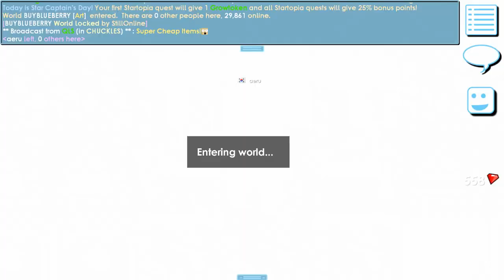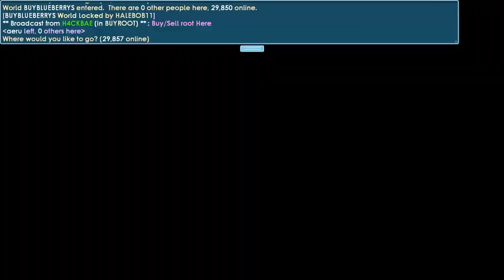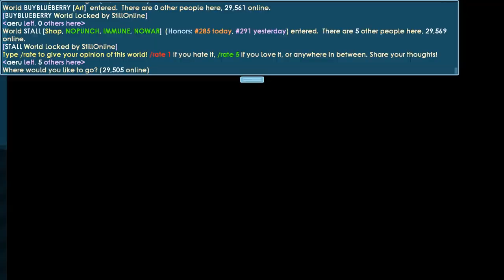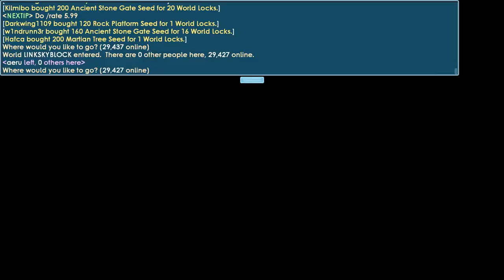Doing Portal Project [INSANE PROFIT]│#13│Dirt To Diamond Lock│Growtopia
▶ Growtopia│Doing Portal Project [INSANE PROFIT]